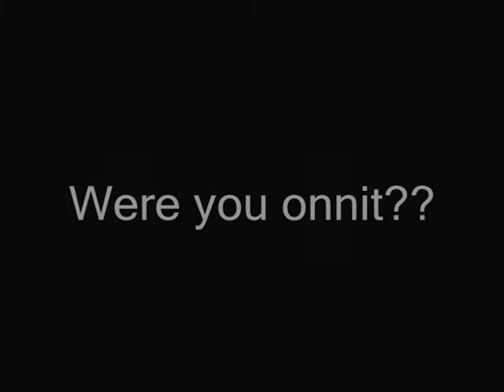Saturday's Facebook Shouts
Lee Butler's Plastic Surgery
Radio City 96.7